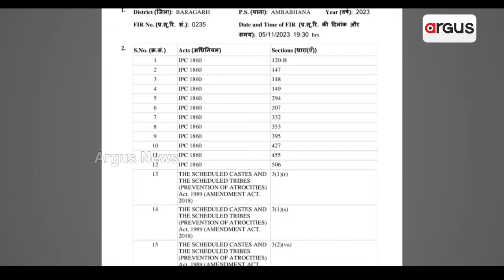ଥାନା ଭାଙ୍ଗିବାକୁ ଉସୁକାଇଥିଲେ ଖୋଦ୍ ବିଧାୟକ ସୁଶାନ୍ତ ସିଂ! || Sushant Singh || Bargarh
ଅମ୍ବାଭୋନା ଥାନା ଆକ୍ରମଣ ମାମଲାରେ ପୋଲିସର ଶୀଥିଳ ଆକ୍ସନ । କେଉଁ ଅଦୃଶ୍ୟ ଶକ୍ତିର ଚାପରେ ପୋଲିସ ନେଉନି କାର୍ଯ୍ୟାନୁଷ୍ଠାନ ।